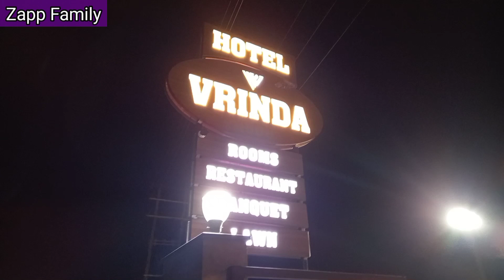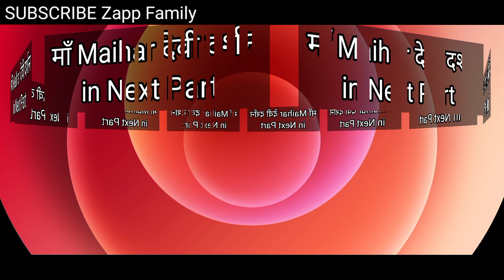Good Place to Stay in मैहर with Family || बृहस्पति कुंड Waterfall की झलक || कानपुर - मैहर यात्रा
Make My Trip Hotel Booking Review |
Good place to stay in MAIHAR |
Brahaspati Kund Waterfall | Maa Maihar Devi |

This Vlog belongs to :
kanpur to maihar devi by road |
long drive creta | long drive by car | maihar road trip |
road trip by car in india | road trip creta |
maihar tour | chitrakoot tour |

Please visit our PLAY-LIST on YouTube...
You will definitely find your interest area there
Thanking you all dears🙏

Objective of our channel "Zapp Family" is to explore ...
Human Values in Relations
"जीवन के विविध रंग"
(Love + Peace + Truth + Right Conduct)🙏